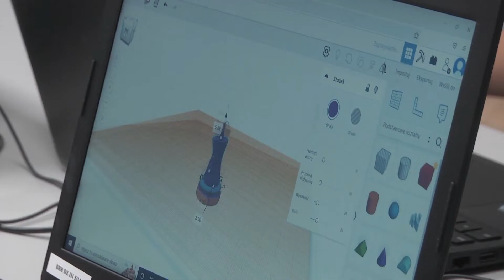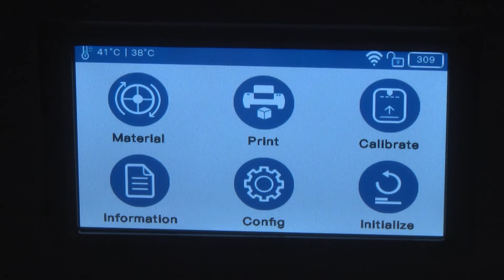Racibórz. Warsztaty w bibliotece